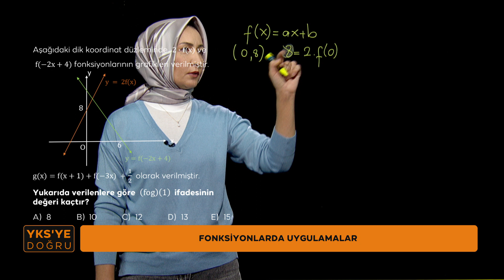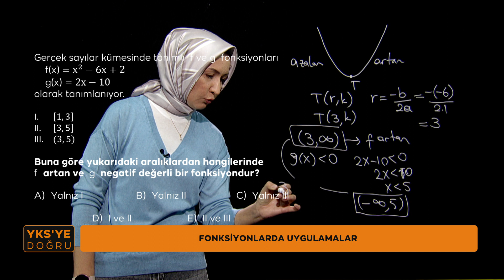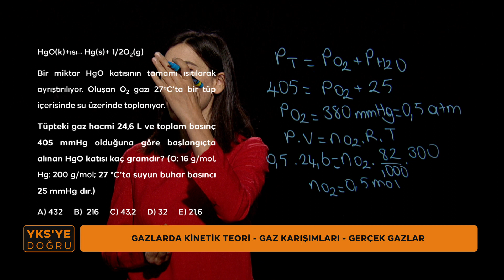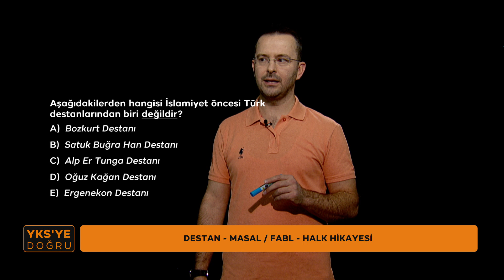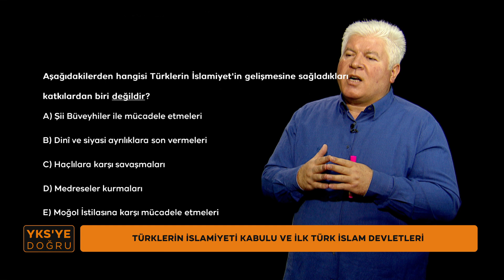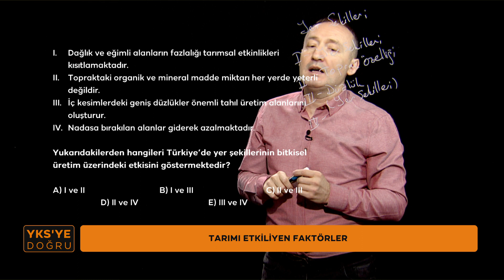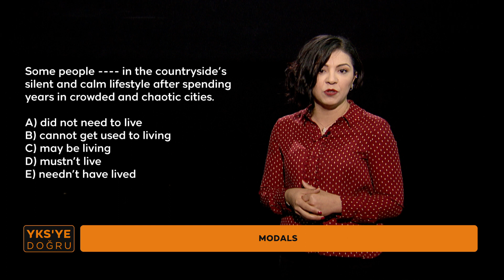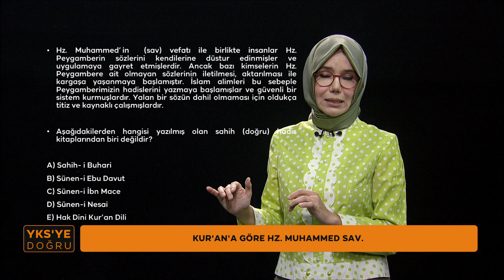YKS'ye Doğru | TRT EBA 14.Bölüm AYT#ykshazırlık#soruçözümleri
YKS 14. BÖLÜM (AYT)

MATEMATİK
Fonksiyonlarda Uygulamalar
FİZİK
İş ve Enerji
KİMYA
Gazlarda Kinetik Teori – Gaz Karışımları – Gerçek Gazlar
BİYOLOJİ
Sindirim Sistemi
TÜRK DİLİ VE EDEBİYATI
Destan – Masal / Fabl – Halk Hikayesi
TARİH
Türkler’in İslamiyet’i Kabulü ve İlk Türk İslam Devletleri
COĞRAFYA
Türkiye’nin Ekonomi Politikaları,Tarımı Etkileyen Faktörler
FELSEFE
Gelişim Dönemleri – Ergenlik Dönemi,Birey ve Toplum,Kavram Çeşitleri
İNGİLİZCE
Modals
DİN KÜLTÜRÜ VE AHLAK BİLGİSİ
Kur’an’a Göre Hz. Muhammed Sav.